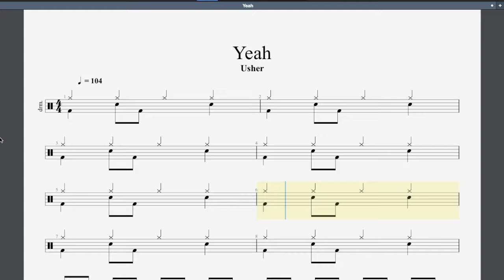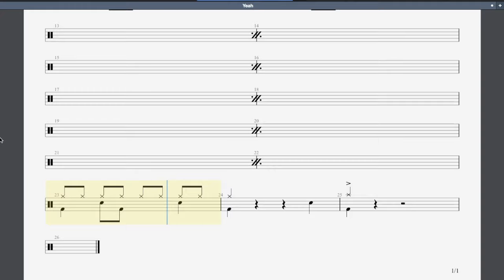Yeah Rockschool Grade 1 Drums